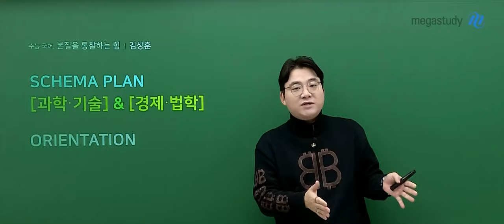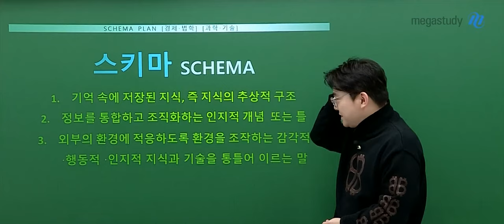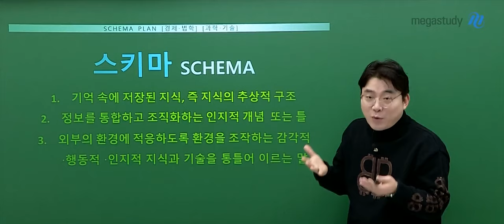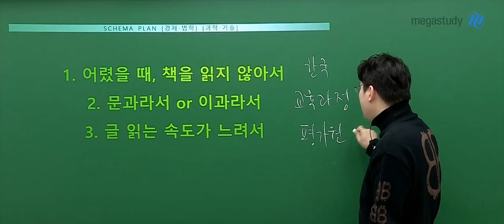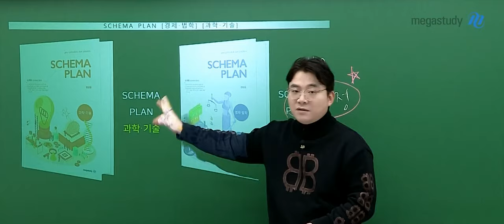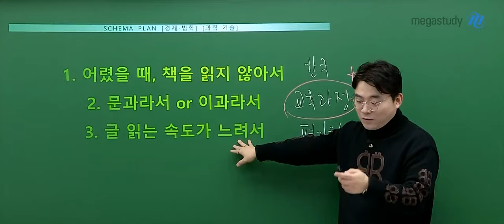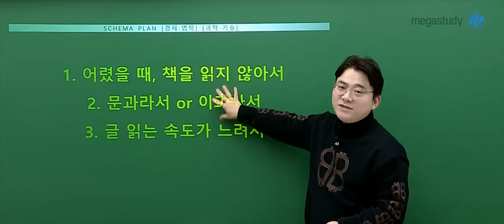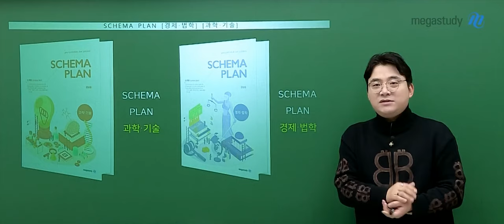[메가스터디] 국어 김상훈쌤 - NEW SCHEMA PLAN [경제·법학] & [과학·기술] OT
국어 김상훈 선생님의 NEW SCHEMA PLAN [경제·법학] & [과학·기술] OT 영상입니다.